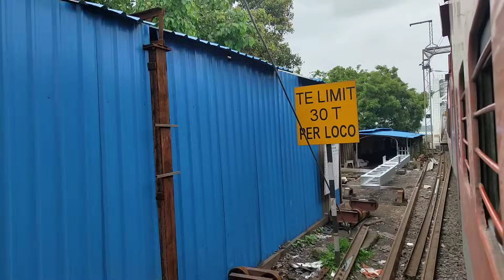भरूच स्टेशन से निकलकर बाढ़ से प्रभावित विशालकाय नर्मदा नदी को पार करते हुए निकली ट्रेन।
22724 Shri Ganganagar - Hazur Sahib Nanded SF Express Via Ahmedabad Cruising Over Narmada River After Departing Bharuch Junction.

Diesel Engine :- 40327 MLY WDP4D _ Moula Ali WDP4D _ Diesel Loco Shed Moula Ali, Hyderabad WDP4D Locomotive.

Rake Type :- LHB Train.